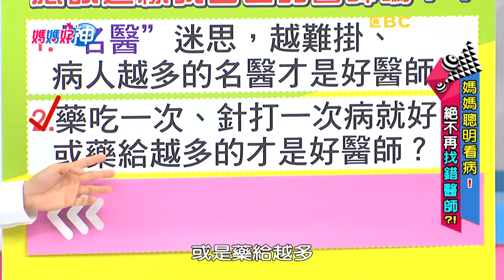聰明看病不找錯醫生？名醫手術開價數十萬？胃癌病患差點花冤枉錢！【媽媽好神】精選 EP392 林姿佑 江坤俊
來賓：林姿佑、洪素卿
好神媽媽：海頓媽
專家：外科醫師江坤俊、家醫科醫師王健宇、肝膽腸胃科醫師許秉毅、直腸外科醫師鍾雲霓、婦科醫師李偉浩、骨科醫師饒瑞悌
主持：黃瑽寧、鍾欣凌
電視首播：2019/1/30
主題：媽媽聰明看病！絕不再找錯醫師？

媽媽聰明看病！絕不再找錯醫師？！癌症動刀開天價、看診等到大半夜，媽媽盲從相信名醫曾慘害自己？而越難掛號、病人越多的名醫到底如何辨好壞？小感冒下重藥、身體不適就打針止痛，媽媽秉持藥一吃、針一打就病好的治療態度，竟讓好神醫師頻頻搖頭？！想找對醫師看好病，媽媽千萬別錯過超視33頻道每晚九點，黃瑽寧、鍾欣凌主持的「媽媽好神」！